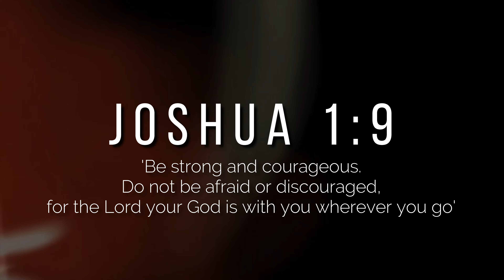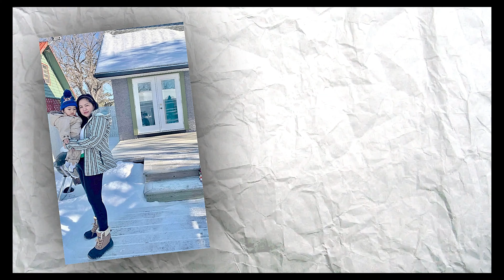David's Room Renovation